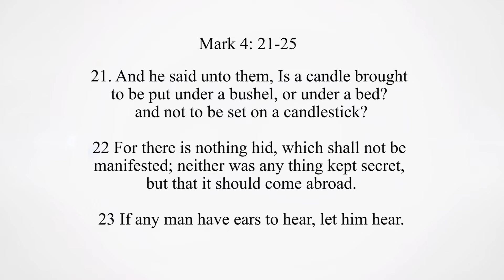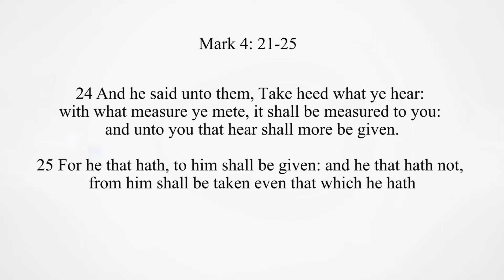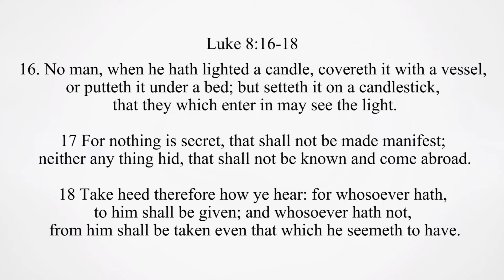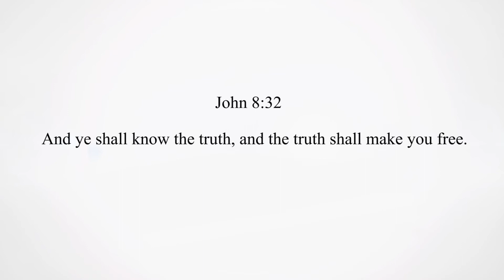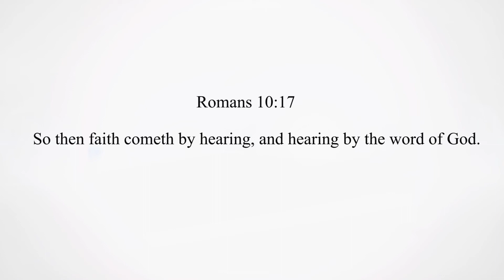TAKE HEED WHAT YOU HEAR AND HOW YOU HEAR - Most. Rev. Dr. Richard Ahiagbedey.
Sunday Destiny Service with the Most. Rev. Dr. Richard Ahiagbedey. 19-04-20